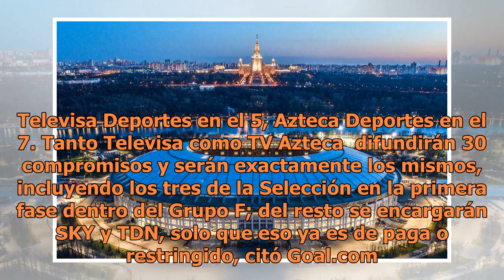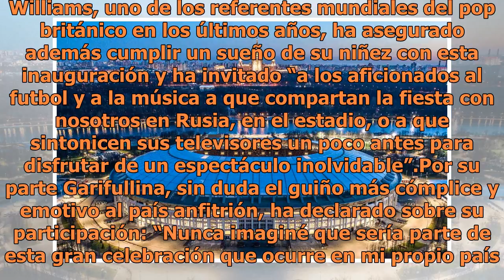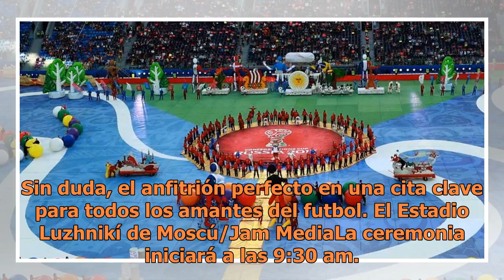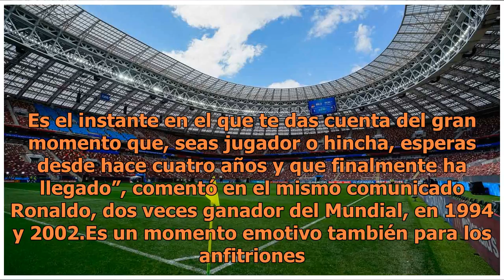A qué hora empieza y cómo ver la ceremonia inaugural del Mundial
El Mundial de Rusia 2018 ha comenzado la cuenta atrás para su inauguración, que se celebrará hoyh jueves 14 de junio en una esperada ceremonia que promete ser espectacular. El Estadio Luzhnikí de Moscú, con capacidad para 80.000 espectadores, será el escenario del acto inaugural del Mundial de futbo...